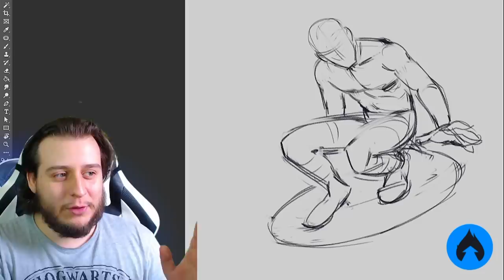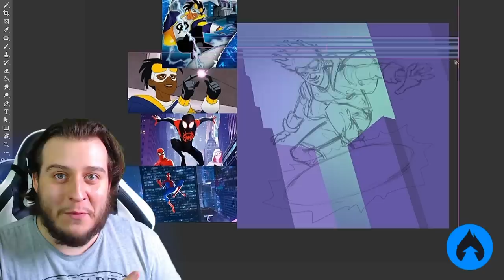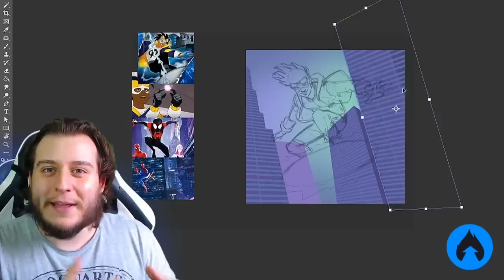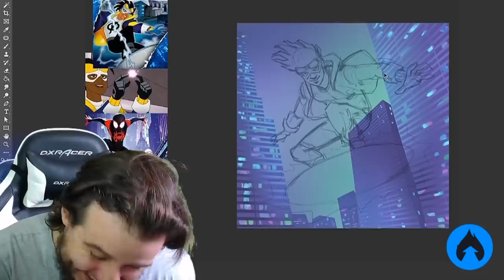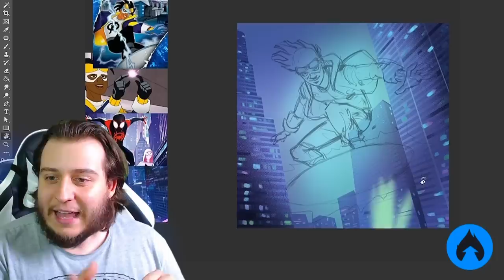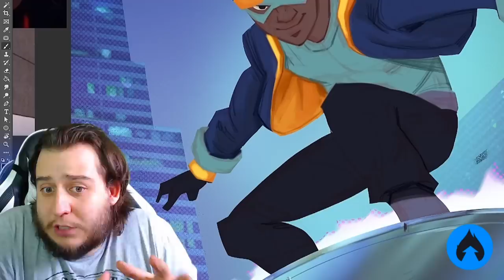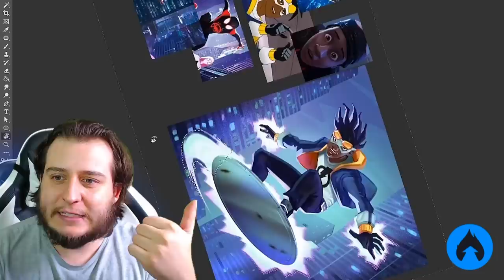Você tem referências ESTÉTICAS para suas Artes? Ilustra do SUPER CHOQUE!